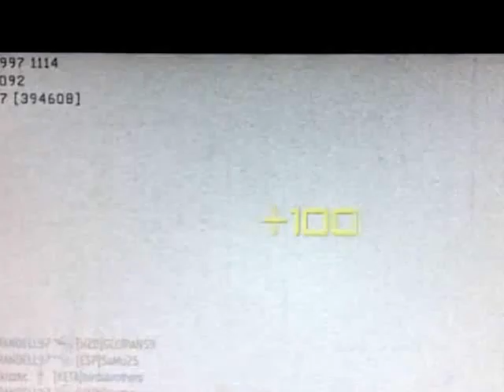MW3 Epic Killlstreak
TDM Mission Airstrike Vs Predator Missile